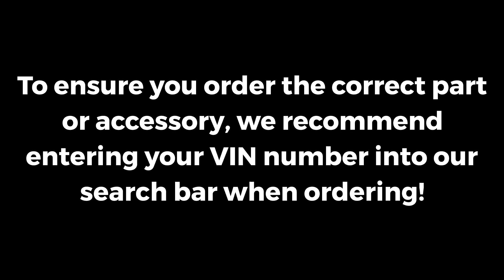1999-2000 Honda Civic Rear Engine Mounting Bracket | Genuine OEM 50827-S04-N10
Manufacturer: Honda
Part Number:  50827-S04-N10

VEHICLE FITMENT

2000        Honda        Civic        Si        1.6L L4 - Gas
1999        Honda        Civic        Si        1.6L L4 - Gas

AllDiscountParts.com is a family owned and operated business that has been in operation for over four decades. Based out of a Honda and Acura Dealership in Boulder, Colorado, we are able to pass on wholesale pricing to our customers. We have a wide selection of Genuine OEM Honda and Acura parts and accessories on hand. We pride ourselves on our ability to source replacement car parts and have a massive inventory located in our warehouse. Chances are that if you are unable to find what you're looking for on others sites, we have it physically stocked at our location.

As a well established car dealership, we have maintained extremely high customer service ratings and dedicate ourselves to bringing the same level of service and customer satisfaction on all of our platforms. We believe that shopping for Honda or Acura parts online should be an easy, intuitive process, and that is why our site avoids so much of the clunky navigation you will find elsewhere. Instead, we have opted for a visual navigation model and provided the essential facts about each of our offerings so that you can find what you're looking for quickly and conveniently.

We are a traditional brick-and-mortar dealership with an entire staff dedicated to auto parts with a wealth of knowledge and a sincere desire to help. Our expert parts team is standing by!